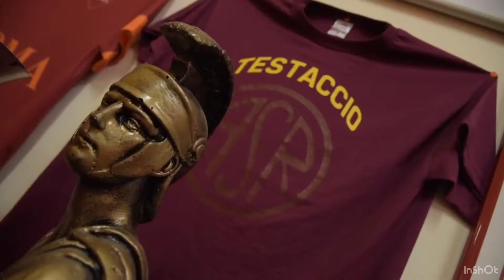ЧТО СКАЗАЛ ЧЕРЧЕСОВ ЗА КАДРОМ ПОСЛЕ СЕРБИИ. КОКОРИН РАССКАЗАЛ ПОЧЕМУ НЕ ПЕРЕШЁЛ В РОМУ. РАМОС В РЕАЛ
Всех приветствую! В этом выпуске!
Комментарии Черчесова за кадром после матча с Сербией
Кокорин рассказал почему не перешёл Рому
Иско выставлен на трансфер
Рамос подписал контракт с Реалом
Газизов рассказал, о причинах срыва трансфера Орье
Начинаем!

Главный тренер сборной России Станислав Черчесов по окончании пресс-конференции после матча с Сербией, выразил своё недоумение вопросами об отставке.
За кадром Черчесов сказал, цитирую, «А почему меня должны в отставку отправить? Из-за того, что 20 человек нет в команде? Я в этом виноват?
Понять Стаса можно, действительно, отсутствовало много футболистов, но общее поведение после матча, не соответсвует уровню тренера сборной. Понятно, что Черчесова захлестнули эмоции, так могут и от кормушки в 3 млн€ в год отвести, но все же, нужно держать себя в руках.

Со слов Кокорина «Рома» и в правду приглашала его познакомься с командой и руководством, но он не поехал. Цитирую слова Кокорина в разговоре с представителями «Ромы»: «Как вы себе это представляете»? Во-первых, я в «Сочи», идет сезон. Говорю: «Отпрошусь на выходные, вы мне все организуйте...» Самолет я бы себе сам организовал, нужны были бумаги – что я там делаю. Не могу же я написать в бумаге, что вылетел в Европу, в «Рому», познакомиться. Но потом они так же пропали.
«Рома» это один самых великих клубов в Италии, зачем им Саша Кокорин, который год не играл в футбол, я понять не могу. Понятно, что был удачный отрезок в «Сочи», но российская лига, это российская лига. Европейский чемпионат это другой уровень, Лига чемпионов это показала.

Полузащитник «Реала» Иско выставлен на трансфер
Руководство клуба решило продать хавбека с разрешения главного тренера Зинедина Зидана.
Сообщалось, что Иско может продолжить карьеру в чемпионате Англии. В услугах 28-летнего испанского футболиста заинтересован «Эвертон». Главный тренер английской команды Карло Анчелотти, под руководством которого Иско два года выступал в «Реале», рассчитывает завершить трансфер в январе 2021 года.
Мне кажется, что давно было уже уходить из Реала, Зидан явно не видит Иско в составе, посмотрите на Хамеса, как он раскрылся в новом клубе!

Защитник мадридского «Реала» Серхио Рамос, по всей видимости, останется в команде по окончании сезона.
Рамос и Реал достигли договорённости о продлении контракта ещё на два года. Им осталось лишь урегулировать некоторые незначительные финансовые вопросы.
Отмечается, что Перес ведёт переговоры с Рамосом напрямую. Они рассчитывают объявить о новом соглашении к концу этого года.
Надеюсь, что это эпопея закончилась

Генеральный директор «Спартака» Шамиль Газизов подтвердил, что команду мог пополнить защитник «Тоттенхэма» Серж Орье.
«Мы договорились с президентом "Тоттенхэма" о цене 8,5 млн евро. Никто в это не верит, но это факт. При этом футболист тоже хотел перейти. Но когда в СМИ пошли сливы, что мы хотим купить Орье, ему начали названивать агенты.
После этого он попросил прекратить переговоры. Все хотят навариться на "Спартаке". "Сейчас я договорюсь, быстро все сделаем, зарплату тебе выбью", — там было что-то в таком духе. Причем звонили не только российские агенты, но и зарубежные. Шумиха Орье не понравилось, мы решили, что дальше продавливать ситуацию не стоит.